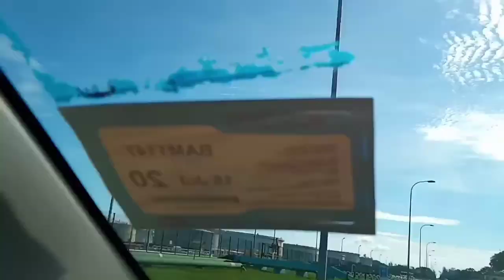Going on a Road Trip... Kuala Belait/Seria#BRUNEI